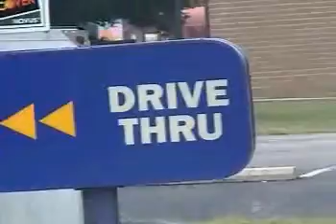vacation part 1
just a few shots of the vacation in ohio. its put to music and it was done quickly.